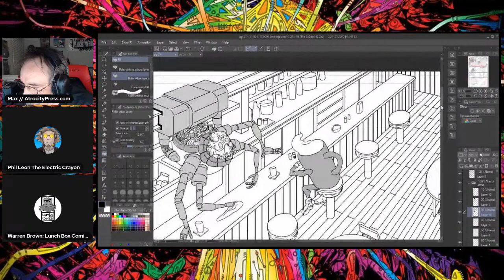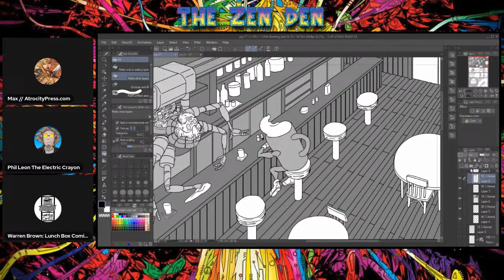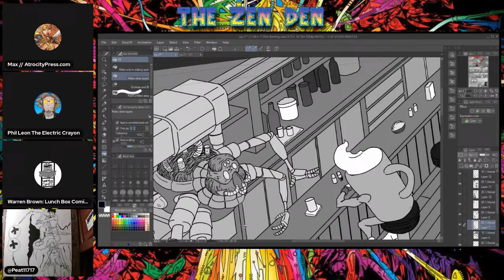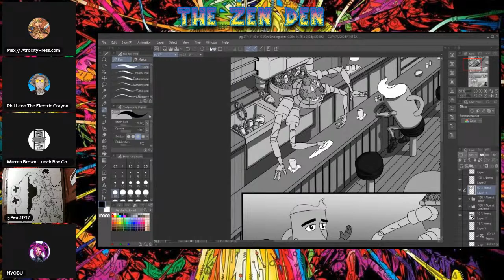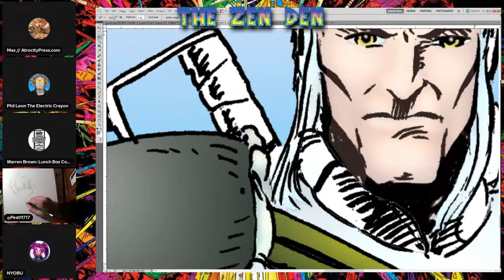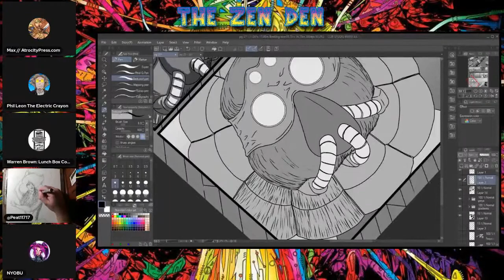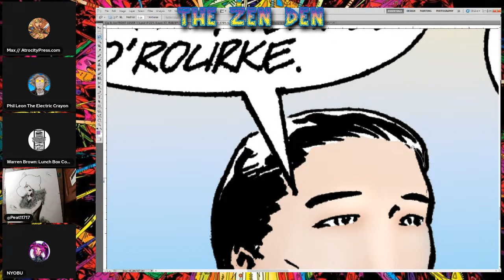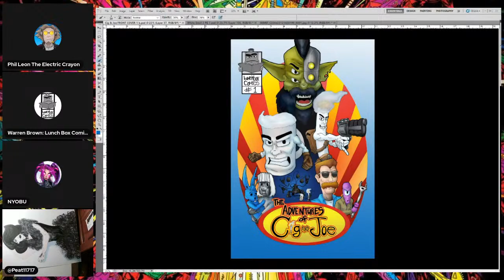The Zen Den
Comic Art Production stream with Phil & Warren - Live Draw & Paint - White Devil, Cig & Joe & Godslayer